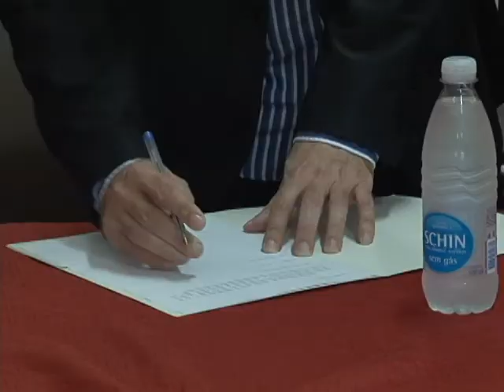Robson Caporal continua a frente da SDR de Laguna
Ocorreu nesta tarde a cerimônia de posse do Secretário de Desenvolvimento Regional de Laguna. O nome escolhido pelo governador Raimundo Colombo para ocupar o cargo foi o de Robson Caporal. Esta é a reeleição de Caporal, que já esta a frente da SDR há 10 meses.